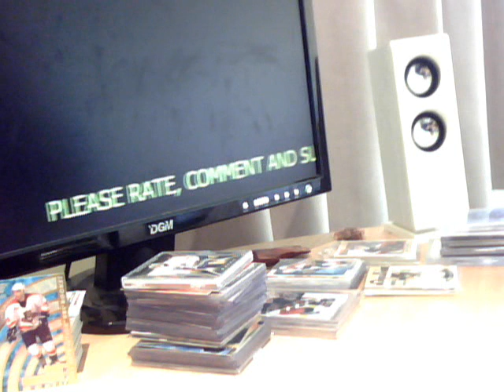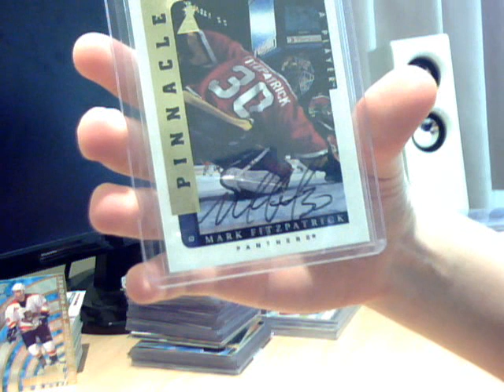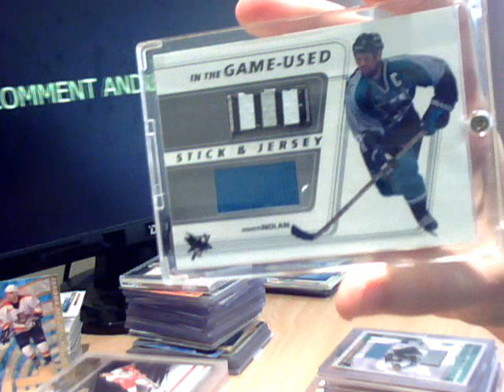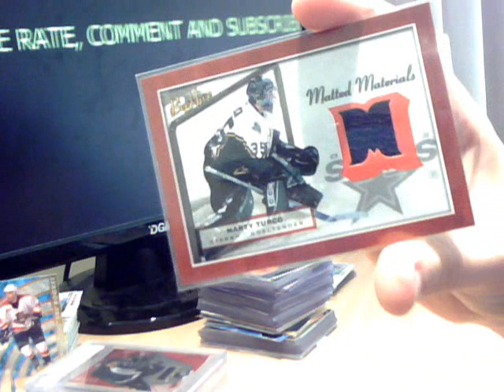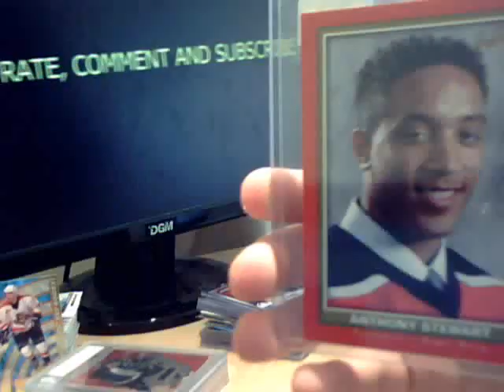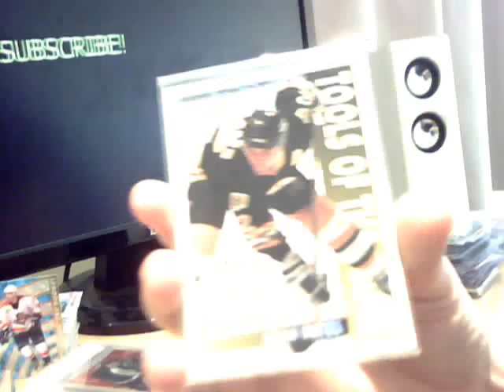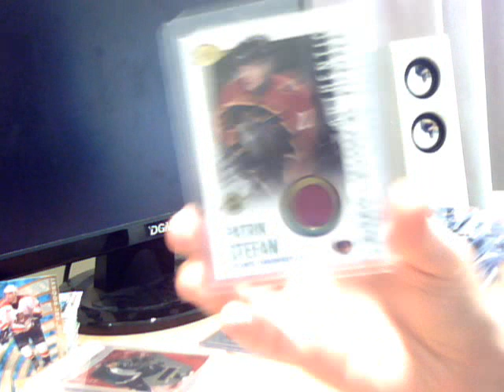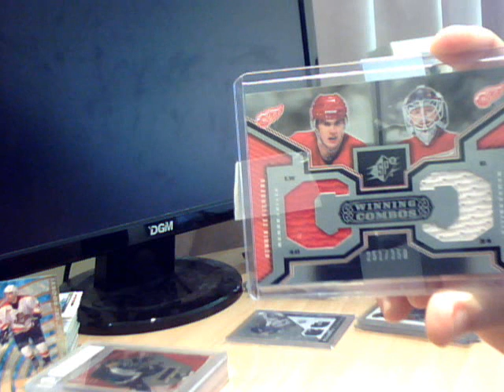Hockey Cards For Sale/Trade: Part 1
List of players I collect is below. Solid, well-written offers appreciated. Please view all the shows as some players feature in more than one.

Ray Whitney
Tim Connolly
Marion Gaborik
Owen Nolan
Alyn McCauley
Byron Dafoe
Stephen Weiss
Michael Frolik
Shawn Matthias
Rostislav Olesz

Bouwmeester/Vanbiesbrouck if great card

Grabner
Patrik Stefan
Steve Thomas
Kevin Brown (the hockey player)
Mike Dunham
Michal Repik
Kenndal McArdle

Non hockey: Jennifer Harman, Colin Montgomerie, Laura Davies

I DO NOT COLLECT VOKOUN! Will trade for bait if offer is attractive.